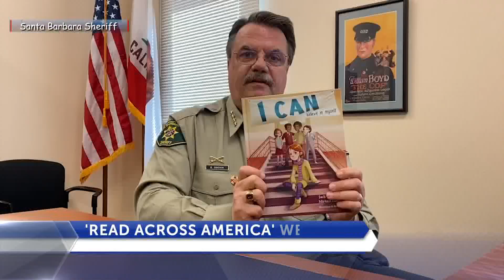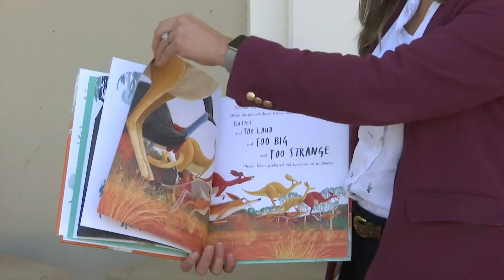Santa Barbara County Sheriff's Office encourages kids to read during virtual Read Across ...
Santa Barbara County Sheriff's Office encourages kids to read during virtual Read Across America Day